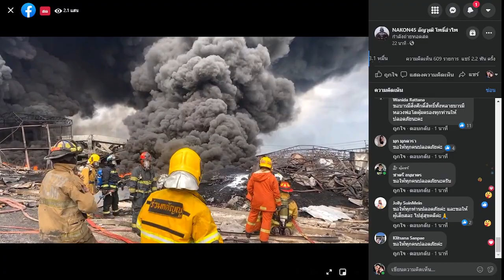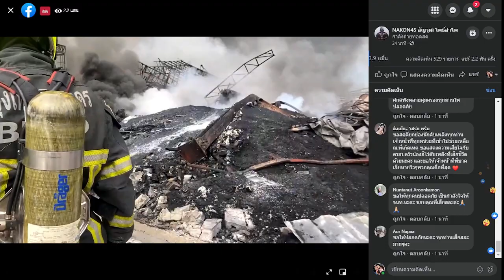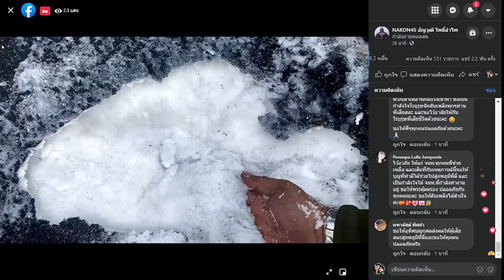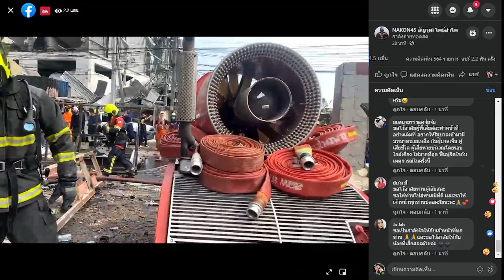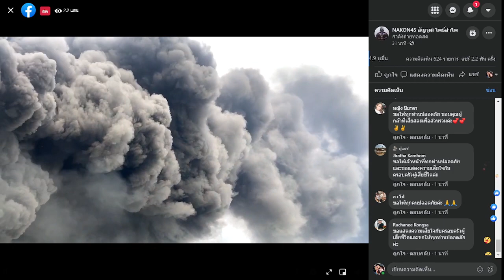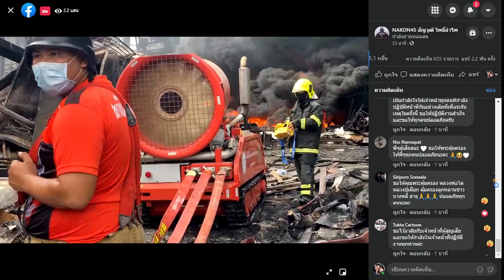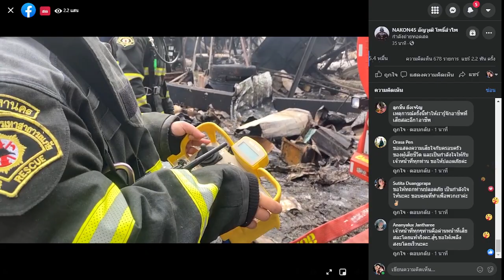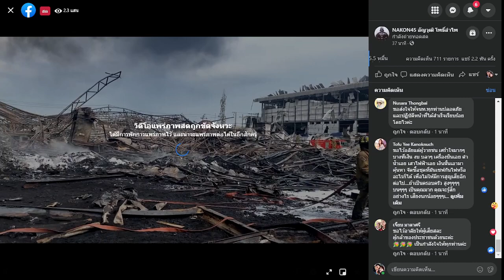ไฟไหม้โรงงานที่บางพลี ติดตาม Live สดได้ที่ FB Nakon45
ติดตาม Facebook ของผู้ Live สดได้ที่ Link Nakon45